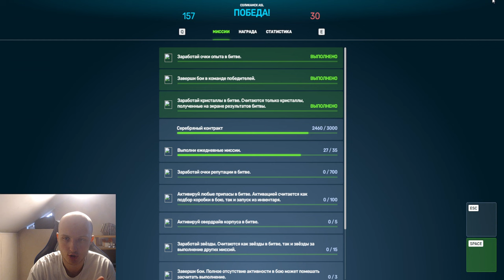ОРЕХ ПОЧИНИЛ СЕРВЕРА?!ИГРА СТАБИЛЬНО РАБОТАЕТ БЕЗ ЛАГОВ и ДДОСА? ОЖИДАЕМ КОМПЕНСАЦИЮ В ТАНКАХ ОНЛАЙН